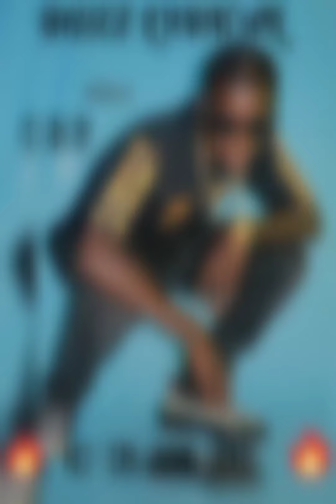BUZZ LYRICAL _10 dou ray ass (prod by sunu work music)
salam Nguekokh city 🔥salam galsén🇸🇳c'est toujours votre fils BUZZ LYRICAL 🎤 qui vous donne le single 10 DOU RAY Ass 🎧
maximum d'écouter,de partager, d'abonnés, de dire votre avis et cliquez le cite de notification 🔥🥰
Pour ne pas rater aucune de nos projets ✍️

NB: bientôt on va faire une vidéo clip de qualité 💯🔥🥰
Et on a ici un projet de 5 titres qui sera bientôt les gars 💯🇸🇳
art: BUZZ LYRICAL 🔥🎤
lyrics :Buzz lyrical ✍️
from : Nguekokh 🔥
production : Sunu Work Music 🔥
Black Sprit Gang : The gang schit 🔥

Merci les gars à bientôt 💯🇸🇳

Galsén for ever 🇸🇳
Rap olow thi Law💥💯